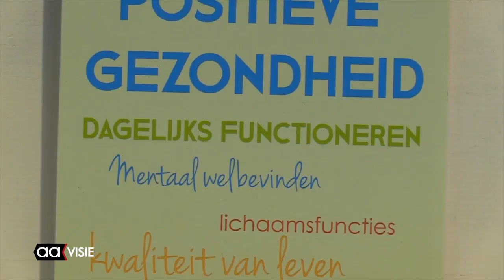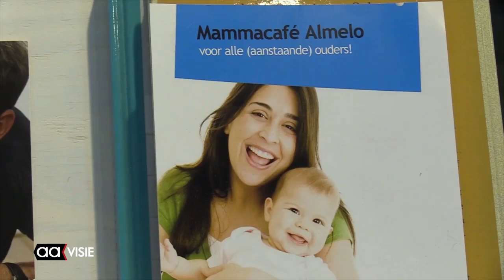Opvoeden doe je samen met LOES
Opvoeden is leuk, maar af en toe best lastig. De gemeente Almelo wil ouders ondersteunen met hun vragen rondom de opvoeding van hun kinderen en heeft die taak gedelegeerd aan LOES.

LOES, centrum voor jeugd en gezin, organiseert twee cursussen: 'Positief Opvoeden' voor ouders met kinderen van 2 tot 12 jaar. Deze is op donderdag 6 september begonnen. Op maandag 1 oktober start de cursus 'Mindful Opvoeden'.

LOES-coördinator Henrike Nijman legt op uit wat de cursussen inhouden.